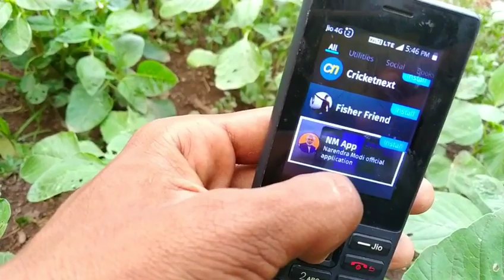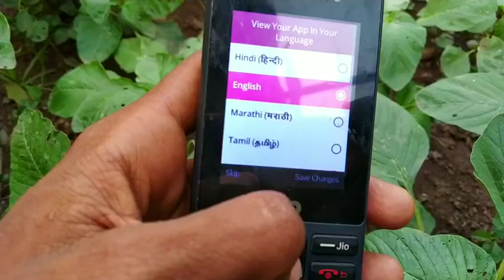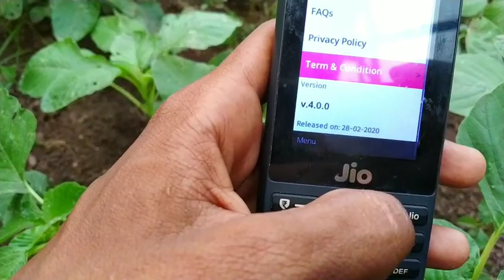Jio phone youtube లో official update వచ్చేసింది !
Fallow me :-